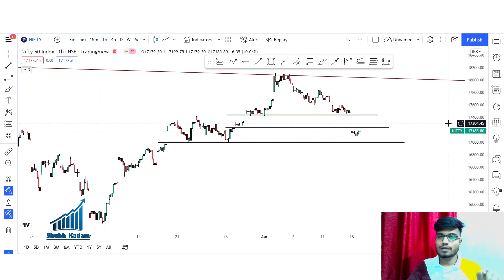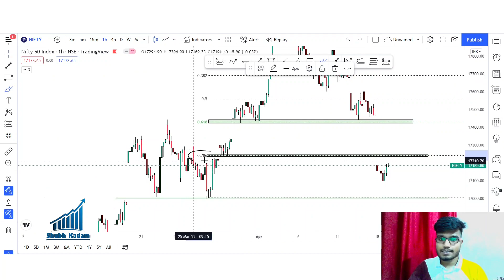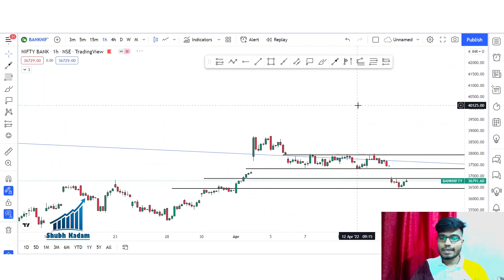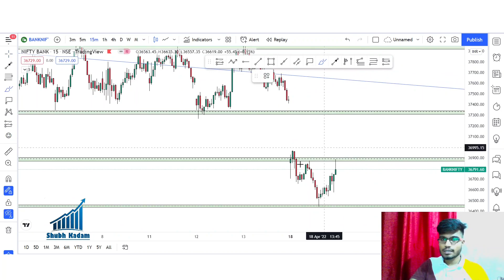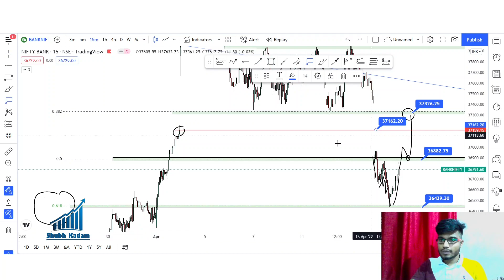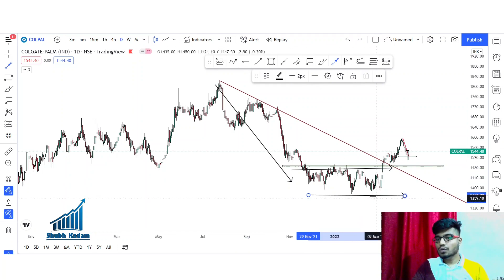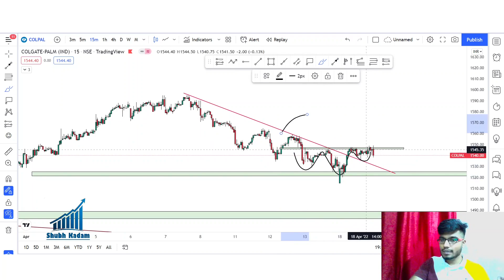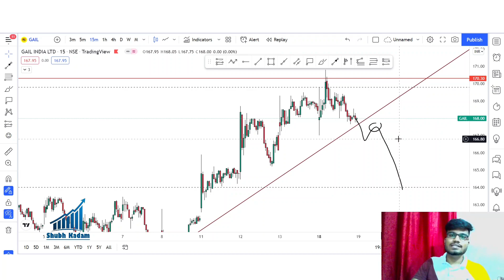Best Stocks to Trade For Tomorrow with logic 19-April | DETAILED ANALYSIS |19 /04/2022 | HINDI